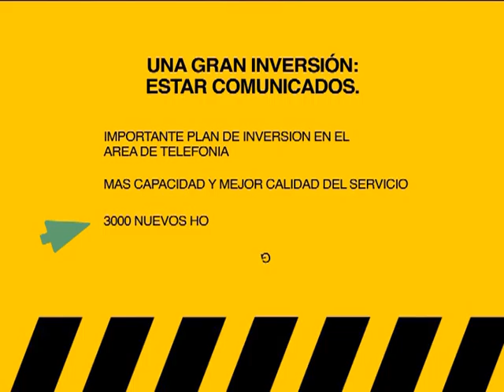Spot TV Tema 09